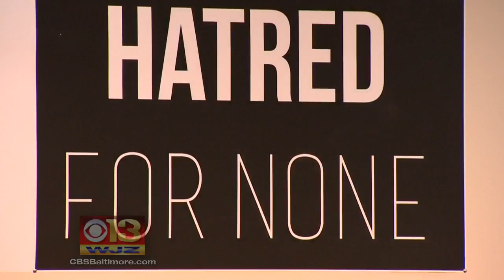Muslim Faith Leaders Urging Peace In Baltimore County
Right here in Baltimore, a group of Muslims leading an interfaith prayer vigil for the victims of recent attacks, while uniting a community.